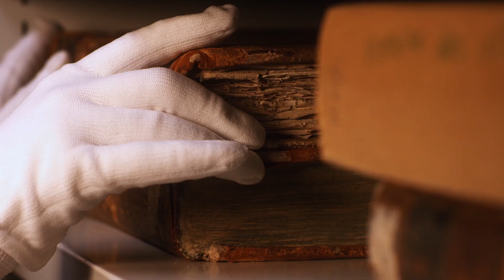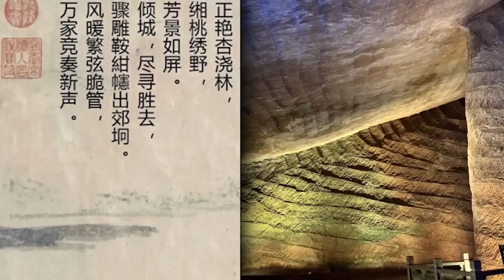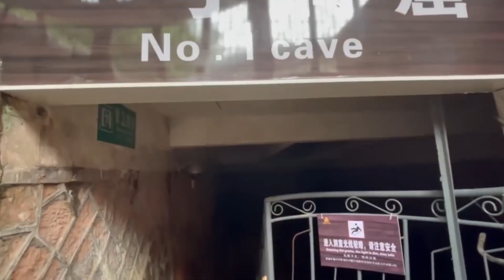Scientists Found a Civilization Inside a Cave That Was Completely Erased From History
Scientists have uncovered a hidden civilization deep inside a cave—one that appears to have been completely erased from all historical records. Who were they, and why was their existence buried? Join us as we explore this shocking discovery that challenges mainstream archaeology and historical truth.